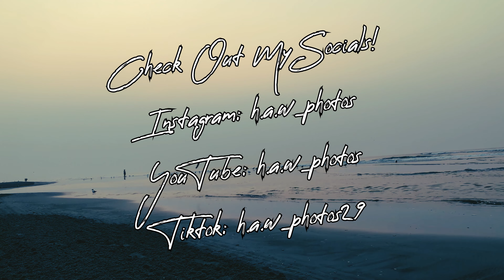Planet Earth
By: h.a.w_photos

Taken by South Jersey Photographer: h.a.w_photos

0:00 Intro
0:06 Philly Montage
1:21 Drone Montage
3:31 Beach Montage
5:17 Sky Montage
7:35 Reflection Montage
8:25 UnderWater Montage
12:49 Outro